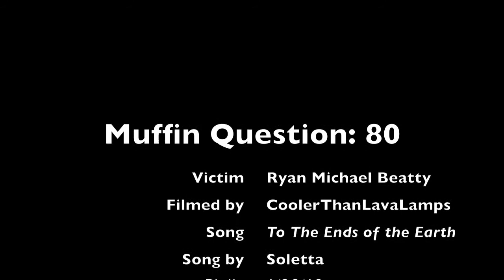The Muffin Question: 80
Ryan Michael Beatty answers the muffin question after 104.5's Winter Jam at the Piazza at Schmidt's.